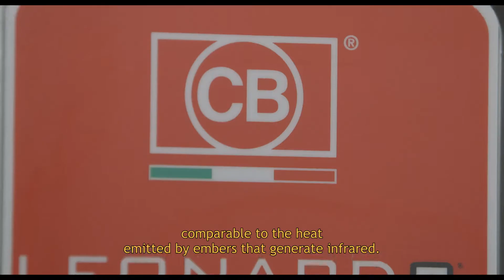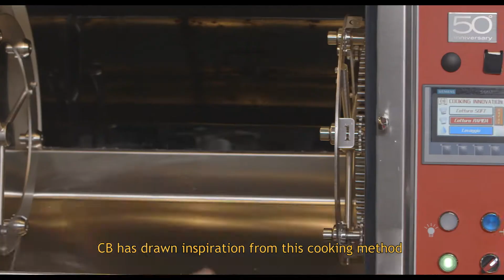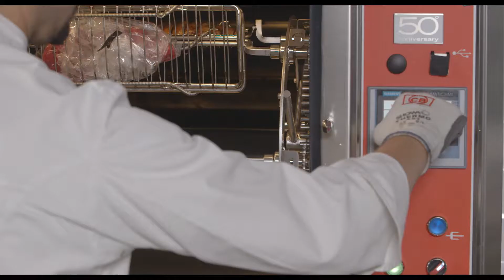Spare ribs, spices, red onions and mustard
• Learn more •